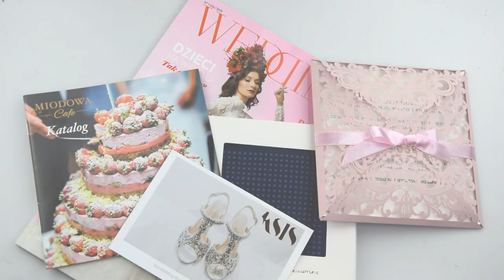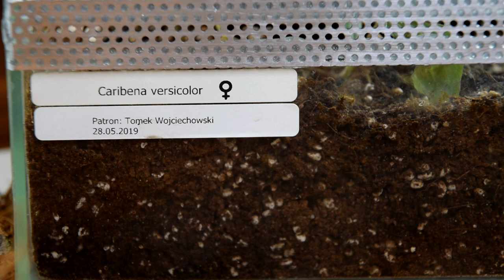Kopulacja najpiękniejszych ptaszników ❓ *Caribena versicolor - ptasznik wielobarwny*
Zasady Konkursu:
💥 4. Napisz w komentarzu pod postem konkursowym
na Facebook'u swój nick z Youtube'a i dodatkowo oznacz dwie osoby.

Wyniki konkursu zostaną ogłoszone z końcem października :)

Uwaga ważne❗
👉 Osoby biorące udział w konkursie muszą mieć na Youtube ustawione publiczne subskrypcje❗

Nie chcesz kupować więcej karmówki ? Załóż własną hodowlę 🦗